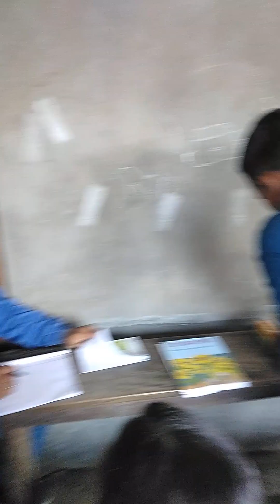2 January 2024